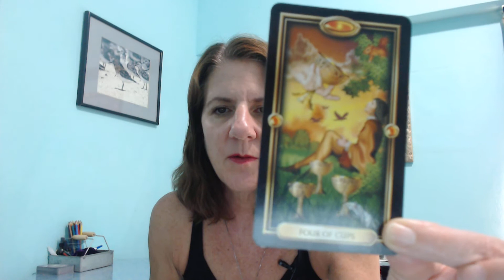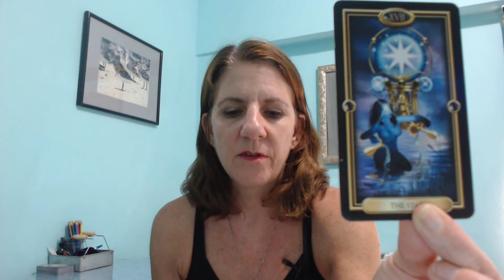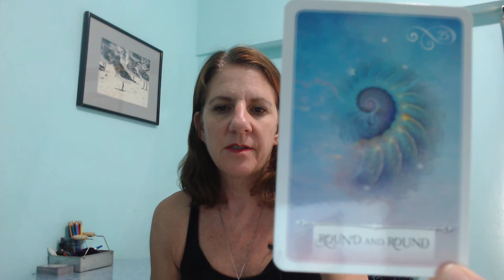youtube video #-yfS4YOdGMU